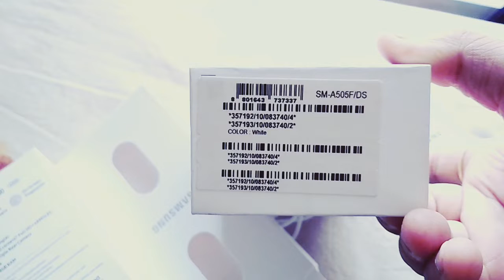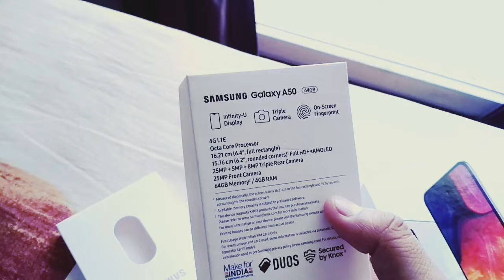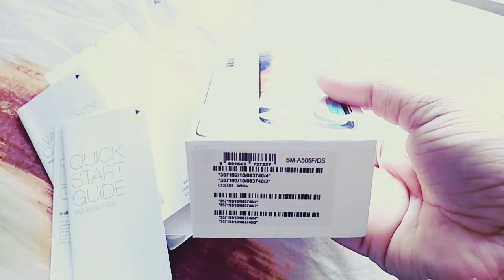Samsung A 50 Unboxing and Genuine Review + Breakage Test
Its costs around 18000 rs from Amazon...failed in breakage test...body is not that reliable.

Visit the FindHere KuchBhi! Amazon Page to shop a selection of favorite FKing products, parts and accessories :-